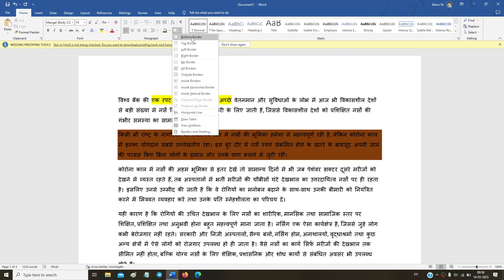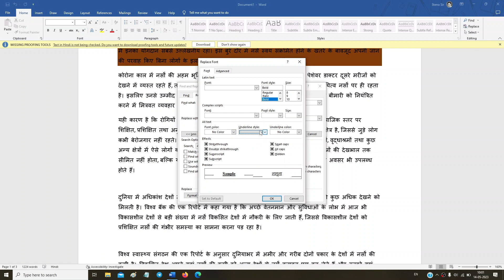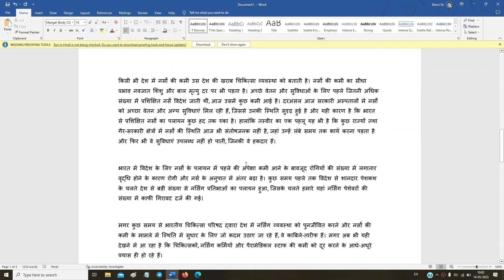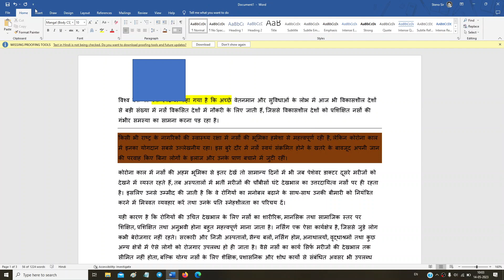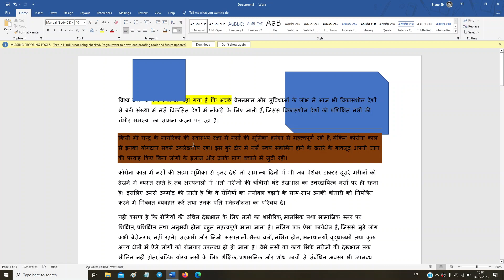Computer Proficiency Test / Computer Efficiency Test / MS Word Home Tab Commands Explanation & Test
यह वीडियो कंप्यूटर दक्षता परीक्षा की तैयारी के लिए है। इसमें एम0एस0 वर्ड के होम टैब के काॅमन और उपयोगी कमाण्ड्स को समझाया गया है। अगर आप वीडियो को ध्यान से देखेंगे तो आपको निश्चित ही यह कमाण्ड्स समझ में आ जाएंगे और वीडियो के अंत में दिए गए प्रैक्टिस टेस्ट को आप आसानी से हल कर पाएंगे। तथापि अगर आपको कोई कमाण्ड समझ में नहीं आई है तो आप कमेंट्स करके अपना प्रश्न पूछ सकते हैं। आपकी यथासंभव सहायता की जाएगी।

Practice Test - Doc File Available in Telegram Group

आपके प्रश्न और प्रशंसा में कहे गए दो शब्द हमारी आगामी वीडियोस के लिए आधार बनते हैं। इसलिए कृपया अपना बहुमूल्य सुझाव अवश्य दें।
USEFUL LINKS ↓
5- Useful 5 Android Apps →

Admin के बारे में अधिक जानने के लिए आप सोशल मीडिया नेटवर्क से जुड़ सकते हैं।